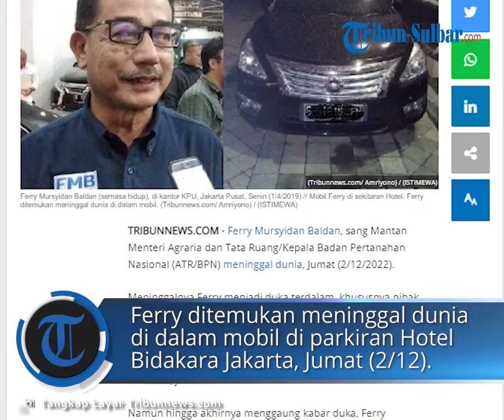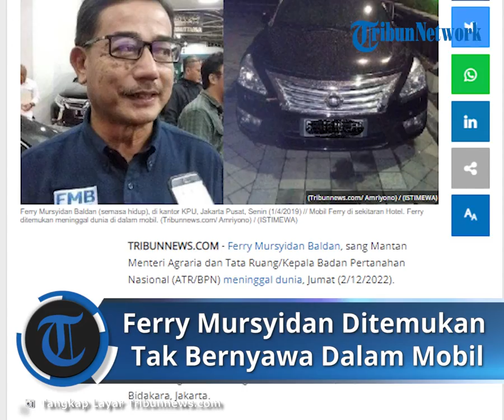Mantan Menteri ATR/BPN Ferry Mursyidan Baldan Meninggal Dunia, Ditemukan Tak Bernyawa di Dalam Mobil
TRIBUN-VIDEO.COM - Ferry Mursyidan Baldan, sang Mantan Menteri Agraria dan Tata Ruang/Kepala Badan Pertanahan Nasional (ATR/BPN) meninggal dunia, Jumat (2/12/2022).

Meninggalnya Ferry menjadi duka terdalam, khususnya pihak keluarga.

Lantaran sebelumnya pada Kamis (1/12/2022), Ferry sempat mendatangi acara Palang Merah Indonesia (PMI) di hotel Bidakara, Jakarta.

(Tribunnews.com/Garudea Prabawati) (Kompas.com/Mita Amalia Hapsari)

Artikel ini telah tayang di Tribunnews.com dengan judul Ferry Mursyidan Baldan Ditemukan Tak Bernyawa di Mobil, Istrinya Tak Bisa Menghubungi Sejak Semalam,